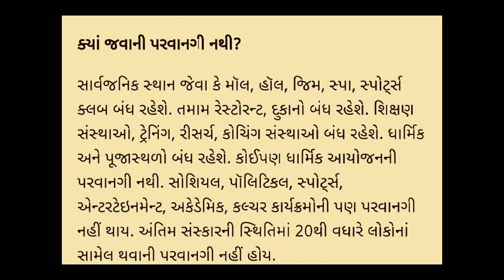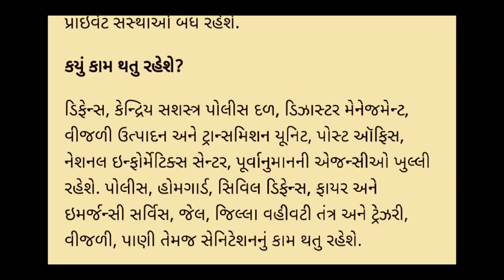21 દિવસ લોક ડાઉન શુ ચાલુ રહેશે અને શું બંધ જાણો || ભંગ બદલ સજા || 21 Day Lockdown India